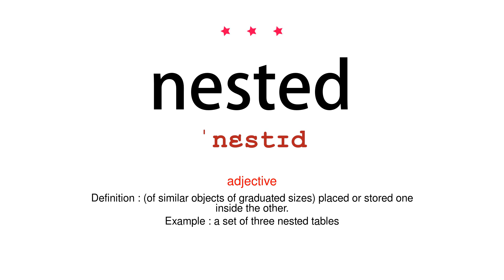How to pronounce nested - Vocab Today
The pronunciation of the word nested in Amercian accent is demonstrated in this video. If the word is from another language, such as brand name, it will be pronounced in its original language. Based on the word frequency, this is of 3 stars difficulty.

The word nested has the following meanings:
1. (adjective)
Definition : (of similar objects of graduated sizes) placed or stored one inside the other.
Example : a set of three nested tables